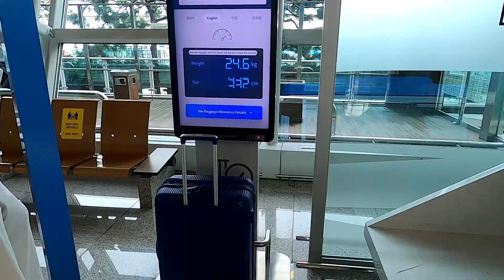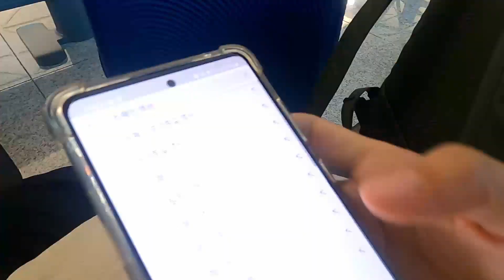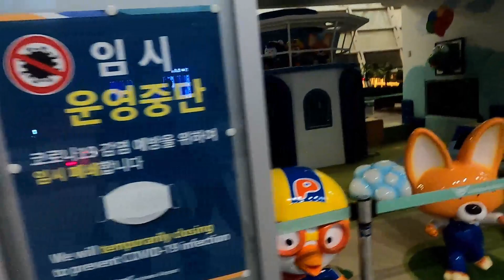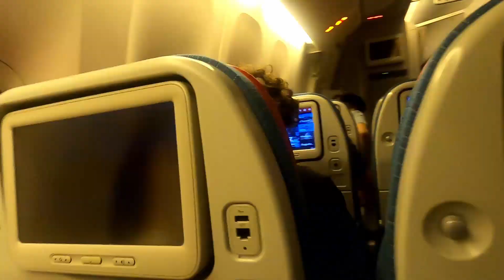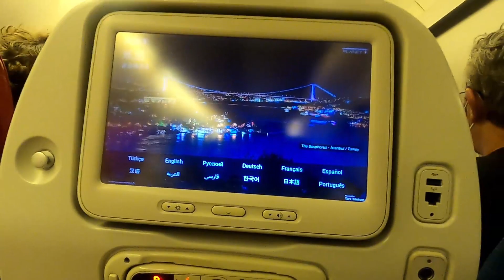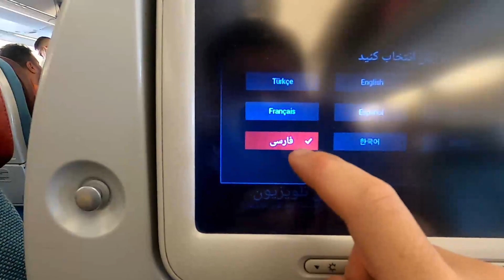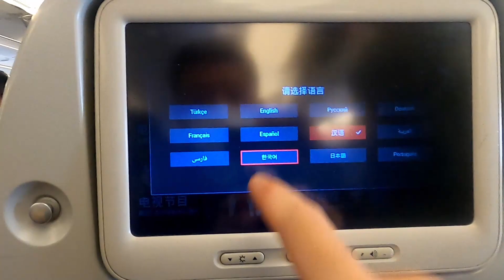🇪🇸 이 시국에 자가격리 & PCR없이 유럽 입국이 가능하다?! 스페인 입국기 (한 달 살기) / 파이어족의 세계여행 [1] 스페인 [1]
안녕하세요

신디&쏭입니다.

코로나로 인해 1년 넘게 미뤄오던 여행을 드디어 떠나요
첫 목적지는 스페인과 포르투갈

그런데 스페인과 포르투갈은 자가격리나 PCR 검사 없이 입국이 가능하다는데...
스페인 입국심사관보다 100배는 엄격했던 항공사 직원분을 뚫고
스페인에 과연 무사히 도착할 수 있을까요?